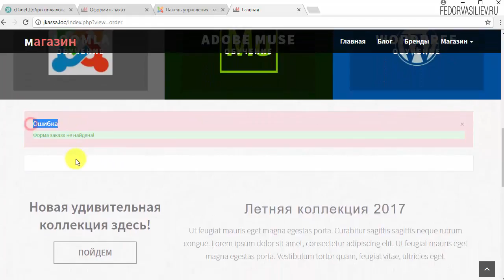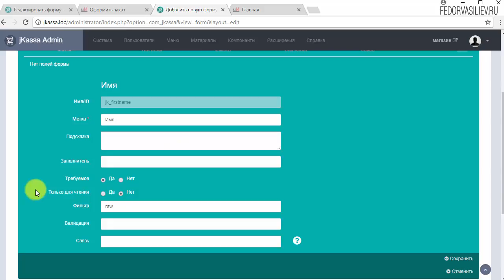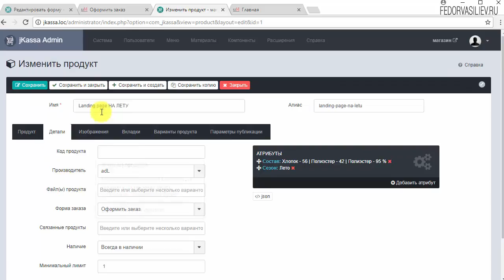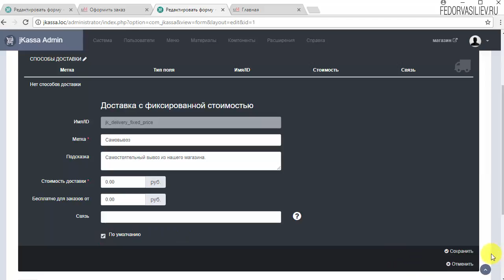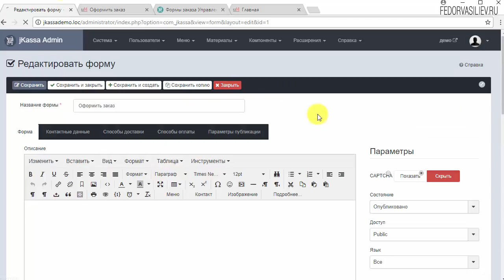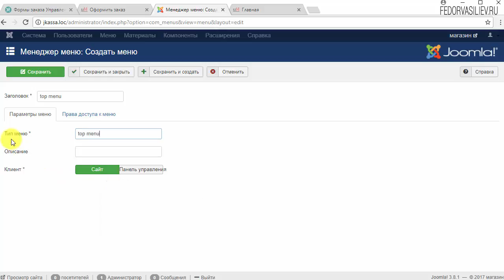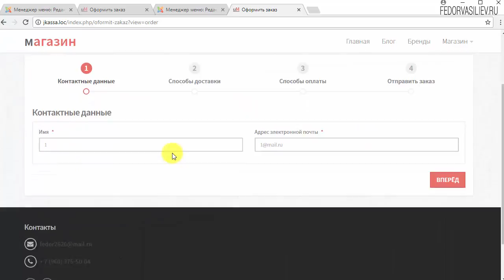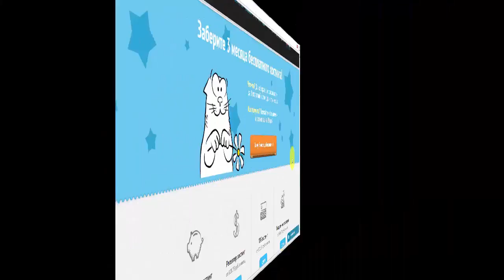20.Форма заказа в интернет-магазине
В этом видео я покажу, как в интернет-магазине в системе Jkassa реализовать формы заказов для покупателей.